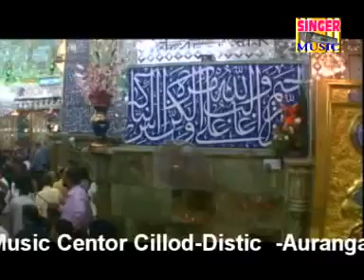Bhardo jholi shah sailani piya